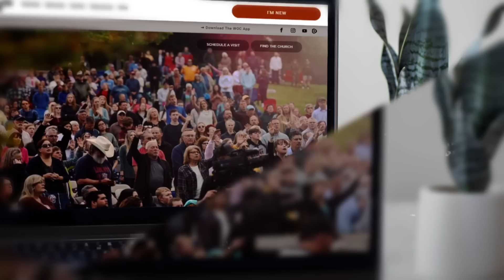When Revival Comes! • Pastor Allen Jackson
➡️ We’re witnessing the beginning of a revival, an awakening, an outpouring of the Spirit of God. In this sermon, Pastor Allen Jackson discusses evidence of God’s movement, including the recent overturn of Roe v. Wade and observations from his recent trip to Israel. Chaos and deception will increase as we draw closer to Jesus’ return, and we want to choose to be all-in as Christ-followers, earnestly pursuing purity, holiness, and righteousness. Pastor Allen offers insight on what to expect in the coming days and encourages us to welcome God’s Spirit into our lives—we’ll need His help as we move forward.

❇ A message from Pastor Allen Jackson at World Outreach Church in Murfreesboro, TN  -  July 2, 2022 - When Revival Comes

📳  Follow Along!

🔴  Chapters:
0:00 When Revival Comes!
10:05 In the Midst of Chaos (Psalm 2 verses 1-6)
16:24 Regathering the Jewish People (Ezekiel 36 verses 24-29)
24:25 Purifying His Church (Matthew 16 verses 18-19 and Ephesians 5 verses 25-27)
32:15 Anticipate the Unexpected (John 7 verses 40-44, 1 Corinthians 1 verse 25, and Jeremiah 10 verse 12)
41:58 Cooperating with God’s Grace (2 Corinthians 6 verses 1-2)
43:48 Deliverance Demands a Response (Matthew 12 verses 43-45, Amos 4 verses 11-13, 2 Kings 20 verses 12-18, and Isaiah 1 verses 18-20)
54:38 Prayer